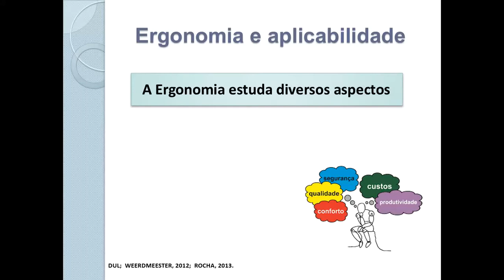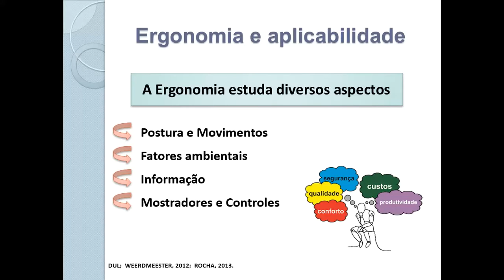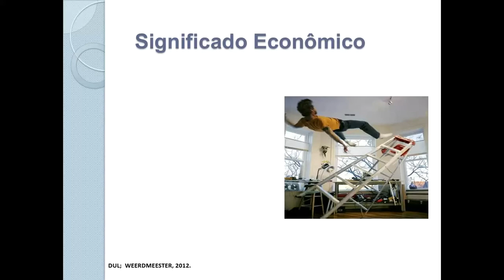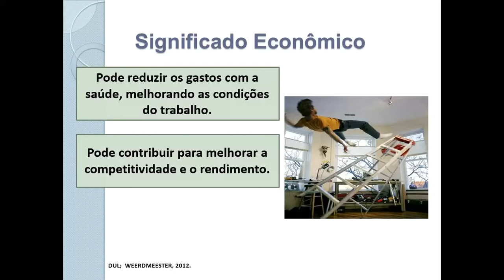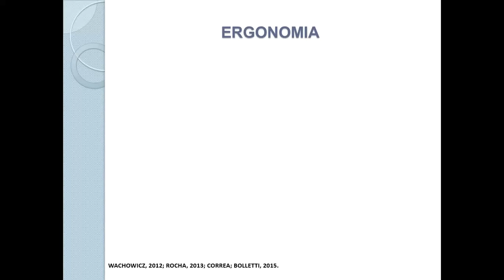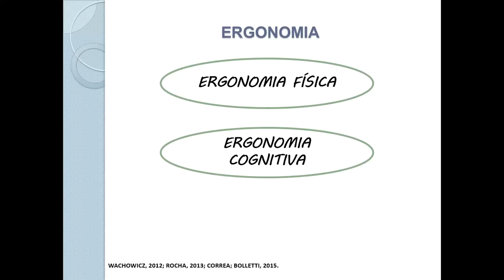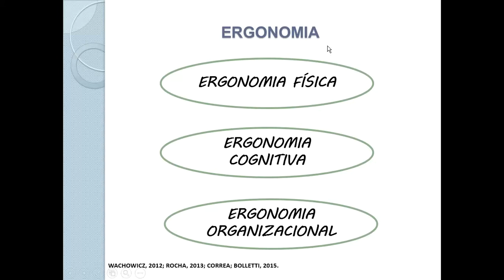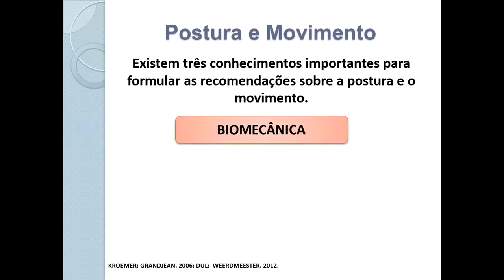Domínios da ergonomia e áreas de estudo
AULA 2 -  A palavra Ergonomia deriva do grego Ergon [trabalho] e nomos [normas, regras, leis]. Trata-se de uma disciplina orientada para uma abordagem sistêmica de todos os aspectos da atividade humana. Para darem conta da amplitude dessa dimensão e poderem intervir nas atividades do trabalho é preciso que os ergonomistas tenham uma abordagem holística de todo o campo de ação da disciplina, tanto em seus aspectos físicos e cognitivos, como sociais, organizacionais, ambientais, entre outros.